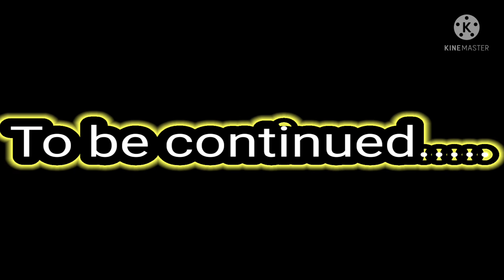Sundar kand//Day 2 at Jaipur//pratham gupta//